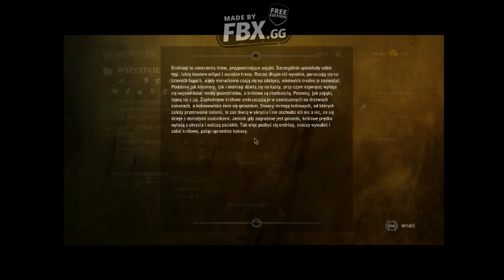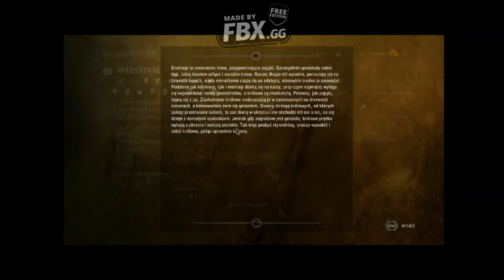Zagrajmy w Wiedźmin 2 Zabójcy Królów #9